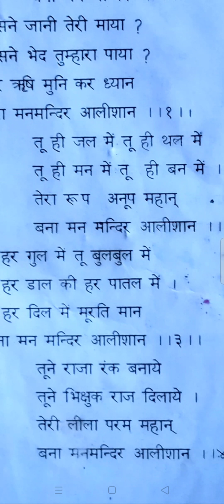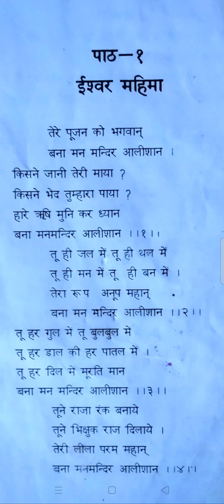Class-3rd(N/S) पाठ-1( ईश्वर महिमा)Date:25-04-2021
DAV Chamba